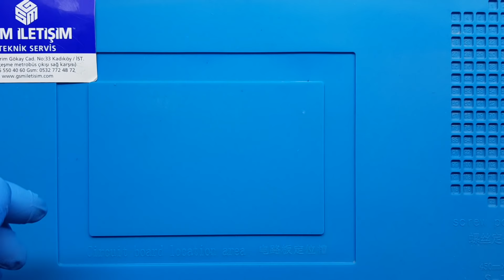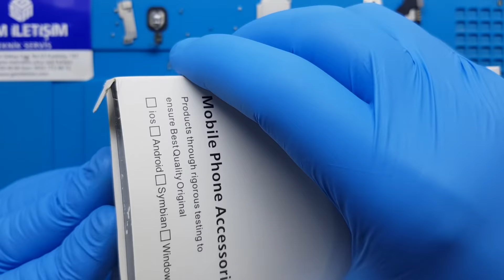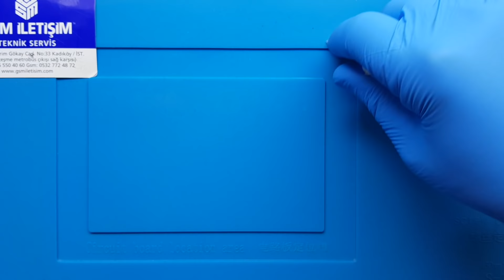iPhone 6 Plus Kasa ve Ekran Değişimi Part 1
iPhone 6 Plus kasa değişimi ve ekran değişimi teknik servisimizde nasıl yapılıyor teknisyenlerimiz tarafından çekilmiş olan bu videomuz aracılığı ile detaylı bir şekilde izleyebilirsiniz.

iPhone 6 Plus Kasa Değişimi

iPhone 6 Plus kasa değişimi alanında uzman ve tecrübeli APPLE teknisyenlerimiz tarafından, gerekli teknik servis ortam koşullarının sağlandığı odada, özel teknisyen ekipmanları kullanılarak yapılmaktadır.

Kasa değişimi süresi servisimize geldiğiniz taktirde ortalama 1 saat iken, 2 taraflı ücretsiz kargo gönderim hizmetimizden faydalanıldığında ise 3 (üç) iş günüdür.

1. Orjinal ürün kullanılır.
2. Bilgileriniz kesinlikle silinmez.
3. Kasa değişimi sonrasında telefonunuz ilk günkü haline geri döner.
4. Değişim sonrasında telefonunuzu dilediğiniz kadar inceleme ve herhangi bir tereddütte ücret iadesi hakkınız bulunmaktadır.

Bu sayede kasa ile ilgili kullanıcı hatası dışında karşılaşılan teknik sorunlar ücretsiz olarak çözüme kavuşturulur.

iPhone 6 Plus Ekran Değişimi

iPhone 6 Plus ekran değişimi alanında uzman ve tecrübeli APPLE teknisyenlerimiz tarafından, gerekli teknik servis ortam koşullarının sağlandığı odada, özel teknisyen ekipmanları kullanılarak yapılmaktadır.

Ekran değişimi süresi servisimize geldiğiniz taktirde ortalama 30 dakika iken, 2 taraflı ücretsiz kargo gönderim hizmetimizden faydalanıldığında ise 3 (üç) iş günüdür.

1. Orjinal ürün kullanılır.
2. Bilgileriniz kesinlikle silinmez.
3. Ekran kalitesi ilk günkü haline geri döner.
4. Telefon ekran performansında yani dokunmatik hızı/hassasiyeti ve ekran parlaklığı/çözünürlüğünde herhangi bir değişim yaşanmaz.
5. Ekran kırılması ve ön cam çatlaması sorunu ile tekrar karşılaşmanızı engellemek amacıyla ücretsiz olarak ekrana kırılmaz cam koruyucu takılır.
6. Telefon ekranınızı dilediğiniz kadar inceleme, herhangi bir tereddütte ise ücret iadesi alma hakkınız bulunmaktadır.
7. Ekran değişimi yapılan teknik servis odası periyodik bir şekilde sterilize edilmektedir. Tamamen statik elektrikten arındırılmıştır ve 7/24 güvenlik kameraları ile denetim altında tutulmaktadır.

Bu sayede ekran ile ilgili kullanıcı hatası dışında karşılaşılan teknik sorunlar ücretsiz olarak çözüme kavuşturulur.